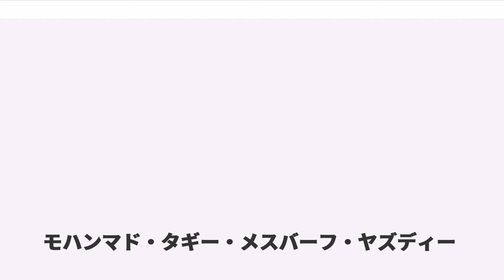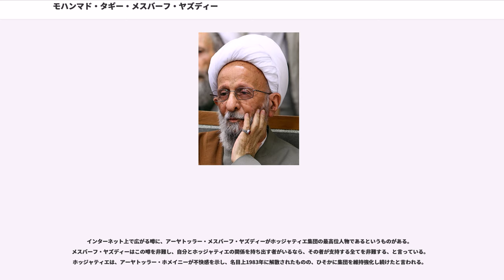モハンマド・タギー・メスバーフ・ヤズディー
モハンマド・タギー・メスバーフ・ヤズディー（、Mohammad-Taqi Mesbah-Yazdi、1934年 - ）はイランのシーア派12イマーム派のウラマーで政治家。アーヤトッラー。ヤズド出身。マフムード・アフマディーネジャード大統領の宗教面での助言者とされ、最高指導者を選任する専門家会議の構成員の1人である。メスバーフ・ヤズディーは西側世界からの完全な孤立を支持しており、またクルアーンについては厳格な解釈をとり、これ以外は背教的なものとしている。1979年のイラン・イスラーム革命の価値観への復帰を提唱し、改革派の活動に対しての反対者として著名。核兵器使用のイスラーム法的合法性については言明していない。メスバーフ・ヤズディーは殉教的な活動のあり方を承認して次のようにいう。
イスラームとウンマ（イスラーム共同体）の保持が殉教的活動にかかっているならば、それは容認されるのみならず、義務でさえある。これは多くのシーア派大学者、マルジャエ・タクリード、たとえばアーヤトッラー・サフィー・ゴルパーイェガーニー、アーヤトッラー・ファーゼル・ランキャラーニーが、そのファトワーで明確にしていることである。
モハンマド・タギー・メスバーフ・ヤズディーは初等・中等教育をヤズドで受けたのち、ゴムに移って、フィクフ（イスラーム法学）に関する教育をつづけて受け1960年に卒業した。ゴムでの師では、アーヤトッラー・ホメイニー、アーヤトッラー・モハンマド・タギー・バフジャト・フーマーニーが有名で、影響力をもつクルアーンの解釈書「タフスィール・アル＝ミザーン」の著者であるアーヤトッラー・アッラーメ・タバータバーイーにも教えを受けている。イスラーム革命以前にメスバーフ・ヤズディーは「復讐」と題する雑誌の編集長となっている。

モハンマド・タギー・メスバーフ・ヤズディーは強硬原理主義派の精神的指導者である。改革派のモハンマド・ハータミーが大統領に当選した1997年以降、メスバーフ・ヤズディーらの一団は改革に対し、率直かつ時に激烈な批判をおこなった。2003年に改革派が退潮に入ると、地方選挙および議会選挙で勢力を拡大。2005年の大統領選挙ではマフムード・アフマディーネジャードの出馬を支持した。その後、専門家会議選挙への準備を支持者らに話すなかで「たとえ我らが大統領職を獲得したからといっても、本当の権力は別のところにある」と述べている。これは大方から最高指導者職就任への布石と捉えられた。しかしながら、同選挙でメスバーフ・ヤズディーの党派は敗北、専門家会議は、現実主義よりの保守派の手の内に残ることになった。

アーヤトッラー・メスバーフ・ヤズディーはハッガーニー閥（イランにおける有力シーア派学派）の評議員で、イスラーム法学、クルアーン解釈学、神学、イスラームに関わる諸問題についてなど多くの著書を持つ。また、ゴムのエマーム・ホメイニー教育研究所評議員、専門家会議議員。時に、テヘランの金曜礼拝においてフトバ前の説教を担当することがある。

1997年6月に当選したモハンマド・ハータミー前政権下で、メスバーフ・ヤズディーの学生らは政権への批判勢力として重要な役割を果たした。その結果メスバーフ・ヤズディーの名はたびたびメディアに登場して知名度を増した。2005年の大統領選挙ではマフムード・アフマディーネジャードを支持するファトワーを発し、その後もたびたび大統領と会見を持っている。2006年12月には、高位ウラマーがアリー・ハーメネイー後の次期最高指導者候補を選任する専門家会議に当選している。

アーヤトッラー・メスバーフ・ヤズディーは「イスラーム共和制」から「イスラーム体制」への転換を求める。1979年のイラン・イスラーム革命の理念への復帰を主張し、イランにおけるイスラーム原理主義の指導的理論家であり、ハータミー前大統領はメスバーフ・ヤズディーを「暴力の理論家」と評したことがある。改革運動には反対の立場であり、「イスラーム政府は闘わなければならない。すなわち人を欺く思想の注入はエイズ・ウィルスを注入するようなものだからである！」と述べ、また留学後に体制に疑義を呈するイランの若者は、外国の大学による「心理戦」に影響されてしまっただけだとも言う。

多元主義にも反対の立場であり、イラン・イスラーム共和国冒涜法に基づきハーシェム・アーガージャリーを「イスラーム冒...